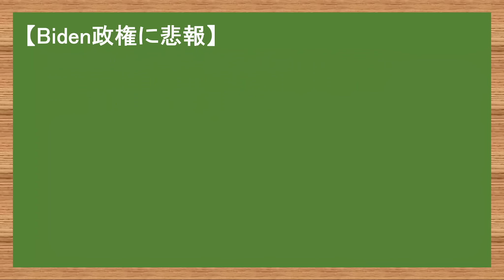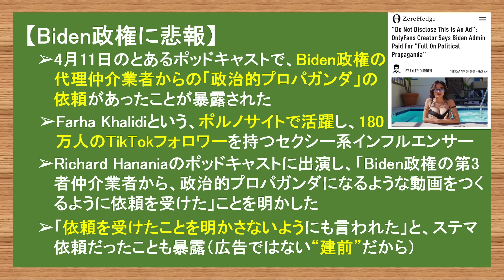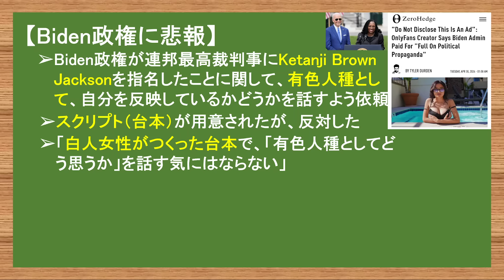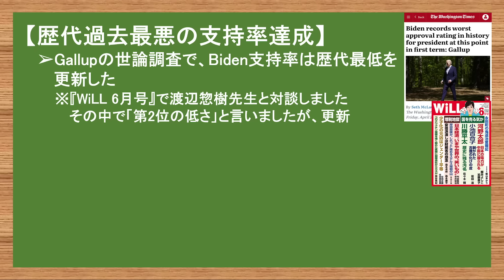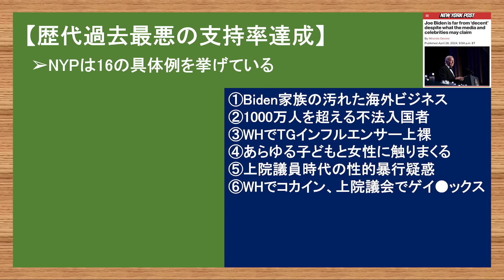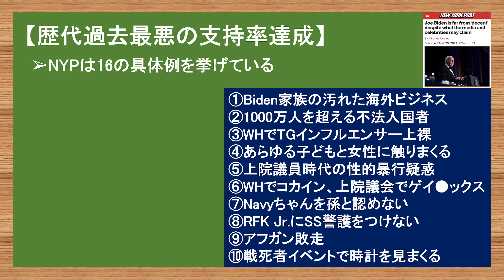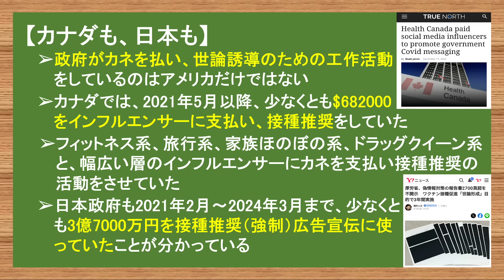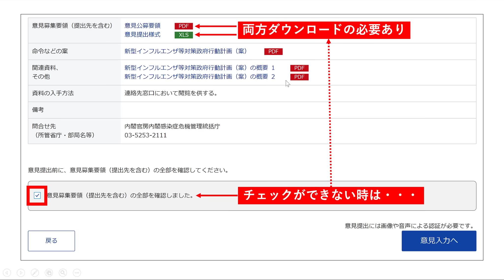4.30 悲報w暴露される世論誘導工作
【パブリックコメントのリンク※2024年5月7日まで】

【ポッドキャストで問題点を話しました】

【第4弾書籍『日本人が知らない「陰謀論」の裏側』】
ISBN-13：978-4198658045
発売日：3月27日
出版社：徳間書店
今回のテーマは「陰謀論者と馬鹿にされた人に捧ぐ本」です。

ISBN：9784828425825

やまたつ

2021年春までユーコン準州の日本人1人だけの村で猫2匹と生活
2017年渡加、2019年永住権取得。